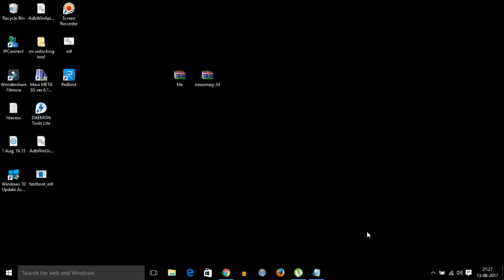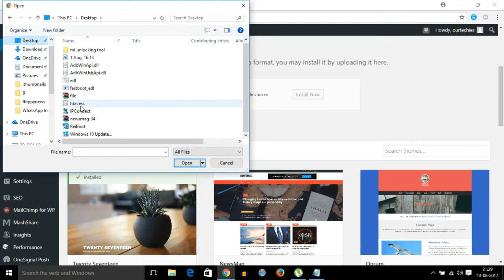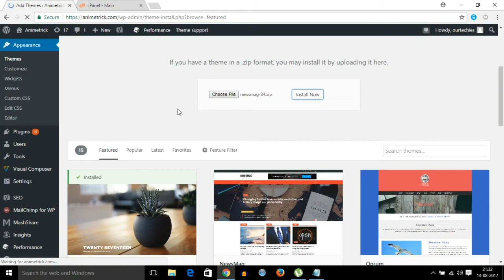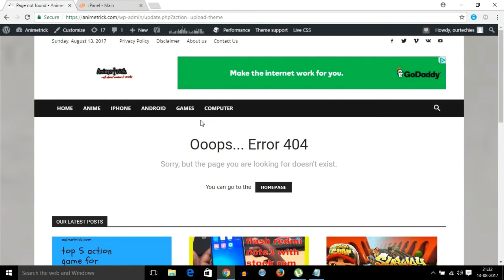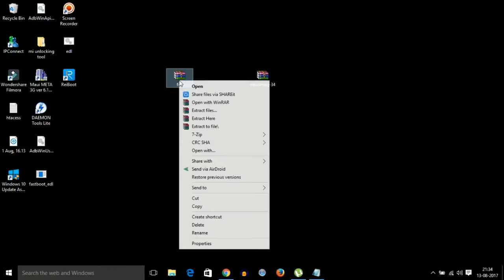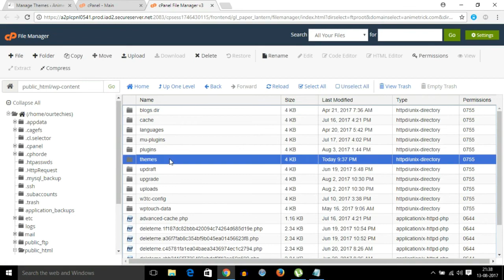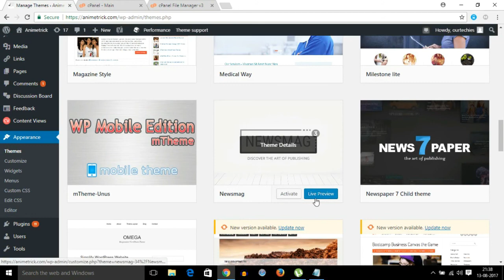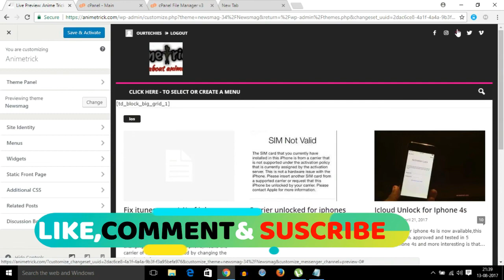How to upload newsmag theme on wordpress||upload themes above 16MB|| GIVEAWAY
This video will help you upload newsmag themes on wordpress website directly...

newsmag:-

or also can download free from google search, (but always try to purchase these develops deserve that)